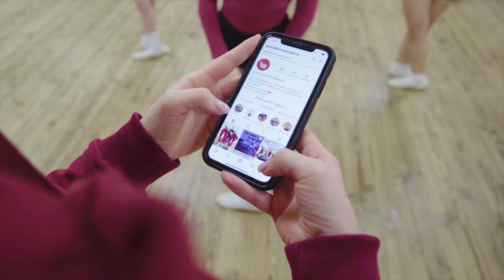Шушлянникова Е.Е. "Сердце отдаю детям" (подноминация "художественная")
Видеовизитка участника городского конкурса педагогических достижений Санкт-Петербурга в 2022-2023 гг.